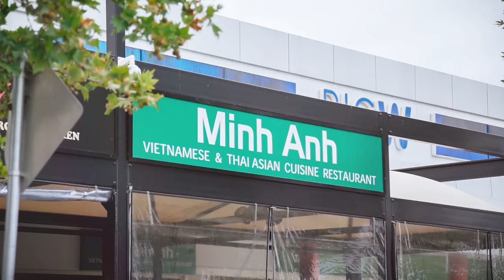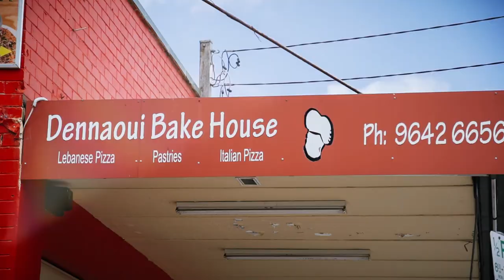9 Como Road, Greenacre with Richard Baini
💚 Exciting Opportunity with Enormous Potential

4 Bed 😴 | 1 Bath 🛀 | 2 Car 🚗

🔔 Auction: Saturday February 24, 4:45pm

Set on an encapsulating 607sqm and enjoying a golden position within easy walking distance to Chullora Marketplace is this dream opportunity in the heart of Greenacre. This blank canvas awaits a new owner to build their dream home (subject to council approval)

*4 large bedrooms, built in robes and separate study area
*Enormous gas kitchen, open plan dining and tiled bathroom
*Air conditioned, polished floors plus loads of storage
*Fantastic child friendly back yard with north aspect
*Undercover timber deck ideal for entertaining
*Stroll to local shopping village, highly sought schools and acres of parkland